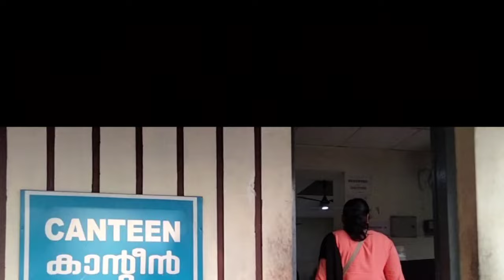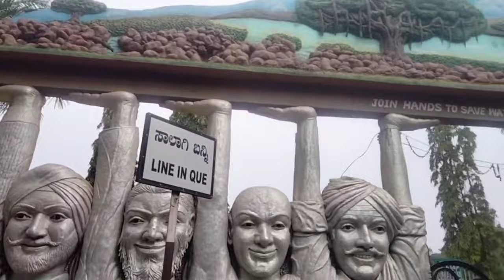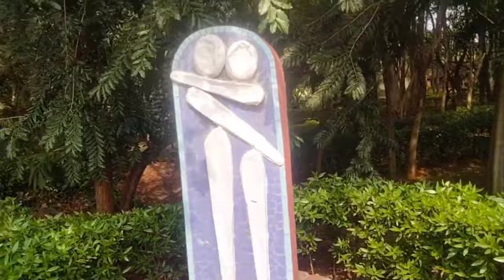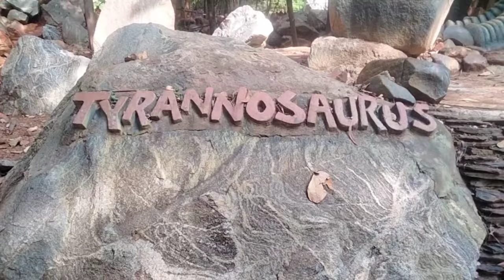VLOG - 2. II• KERALA EXPERIENCE •ll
नमस्कार मित्रांनो
व्हीडीओ शेवटपर्यत पहा..!
 Hello friends👬🏻🤗

Lats watch this Vlog @last moments

Awesome Experience Lot of Enjoyment
so super Climate.

• Request  on Facebook 👇🏻

•  WhatsApp Only 👇🏻

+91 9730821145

THANKS ❤